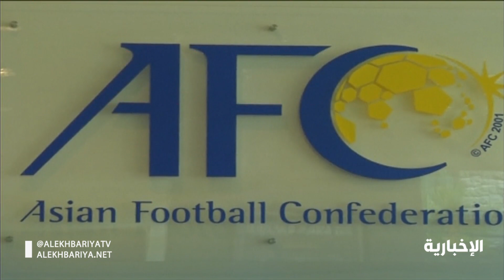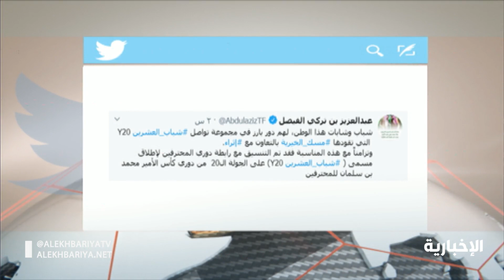الرياضة الخميس - 27 فبراير